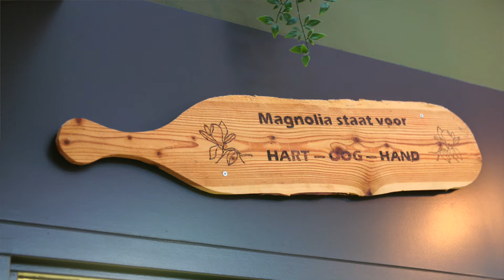Werken bij Amerpoort – Nicole & Sanne – Jouw plek bij Amerpoort